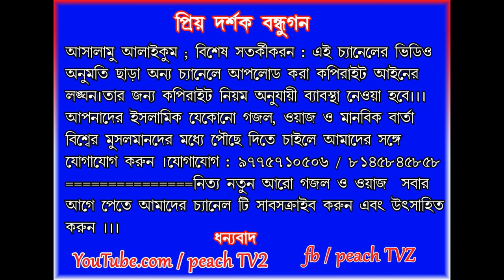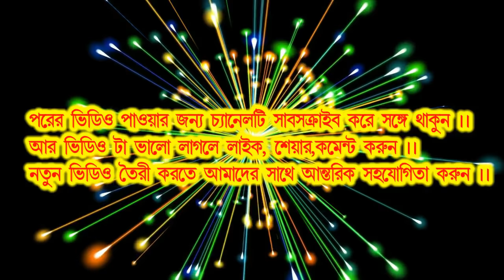মৌঃ মোঃ ইউসুফ সাহেবের দারুন ওয়াজ । Yousf saheb, murshidabad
মৌঃ মোঃ ইউসুফ সাহেবের দারুন ওয়াজ

আসসালামু আলাইকুম বিশেষ সতর্কীকরণ : এই চ্যানেলের ভিডিও অনুমতি ছাড়া অন্য চ্যানেলে আপলোড করা কপিরাইট আইনের লঙ্ঘন। তার জন্য কপিরাইট নিয়ম অনুযায়ি ব্যাবস্থা নেওয়া হবে!!! 👉আপনাদের ইসলামিক যে কোনো গজল ও ওয়াজ বিশ্বের সকল মুসলমানদের কাছে YouTube চ্যানেলের মধ্যে পৌঁছে দিতে চাইলে আমাদের সাথে যোগাযোগ করুন 👉 যোগাযোগ নং 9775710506,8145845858 আরো নতুন নতুন গজল ও ওয়াজ জন্যে আমাদের Ipeach TV 2চ্যানেল টি Subscribe করুন 👆
এই চ্যানেল টা একেবারে নতুন । এটা আমার প্রথম ভিডিও । please সকলে পুরো ভিডিও টা দেখুন এবং সাবসক্রাইব করুন ।এটা একটি নতুন সাধের ইসলামিক গজল ।
peach TV2